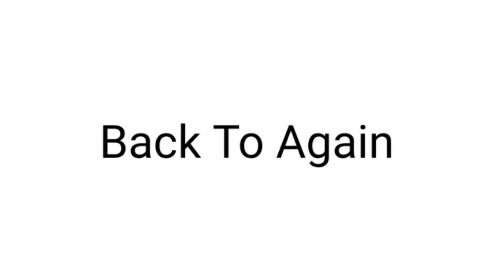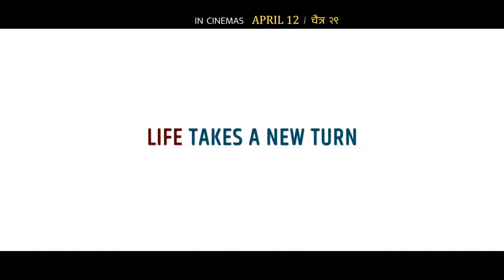Mistake Of YATRA | New Nepali Movie YATRA 2078 _Salin man baniya_ Malika Mahat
New nepali movie Yatra ft Salin man baniya_Malika mahat_Salon Basnet

NEW NEPALI FULL MOVIE Yatra
New nepali movie Yatra 2021 Full Movie | New Nepali Movie Yatra 2078 | Mistake Of Yatra | Mistake In Yatra | Movie Mistake Video | Yatra Mistake

yatra yatra
yatra movie songs
yatra film
yatra song
yatra nepali movie
yatra movie
yatra vten
yatra nepali full movie
yatra full movie
yatra

TIMI SANGA || Nepali Movie 2021/2078 || Samragyee RL Shah | Aakash Shrestha | Najir Husen, TIMI SANGA || Nepali Movie 2021/2078 || Samragyee RL Shah | Aakash Shrestha | Najir Husen

Naman Production (Nepal) Pvt. Ltd. Presents!
New Nepali Movie TIMI SANGA
A Shishir SJB Rana Film

Artist: Samragyee RL Shah, Aakash Shrestha, Nazir Husen
Introducing: Sunil B.K.
Lyrics: Naresh Bhattarai, Lekhu Sahayatri, Rajesh Roy, Dipak Pathak
Singers: Madhura Bhattacharya, Laboni Chakraborty Prasai, Rahul Mukherjee, Dipak Pathak, Pramod Prasai
Still: Uush Dhakal
Costume: Anupam Shrestha
Media Advisor: Utsav Rasaili, Manish Karki
Publicity Design: Jyotiman Dangol
Action: Roshan Bhattarai
Music Arrangement: Pramod Prasai, Rhythem Kandel, Baikuntha Adhikari
Sound Design/Mixing: Mukesh Shah
Background Score: Sahas Shakya
Makeup: Shyam Lama
Hair: Saraswati Shrestha
Dress: Jivan Pokharel
Art Director: Bijay Chaudhary
Choreography: Kabiraj Gahatraj, Ramji Lamichhane, Sishir Khati
Production Manager: Navin Puri
VFX/Graphics: Akki Sharma, Satyam Rana
Editor: Banish Bikram Shah, Milan Shrestha
Theatrical Trailer: Sahil Khan
Dialogue/Assistant Director: Suman Upreti
Chief Assistant Director: Giri Raj ghimire
Co-Director: Sakar Ojha
Cinematography: Sushil Chhetri
D.O.P: Pramod Karki
Aerial Cinematography (Drone): Hari Tiwari
Screenplay: Shishir SJB Rana, Sakar Ojha, Suman Upreti, Sushil Chhetri
Story/Producer/Director: Shishir SJB Rana

new nepali lok dohori song 2021
new nepali teej song
new nepali teej song 2078

new nepali movie prem geet 3
new nepali movie song 2019
new nepali movie song 2021
new nepali movie 2021 full movie this week
new nepali movie song 2020